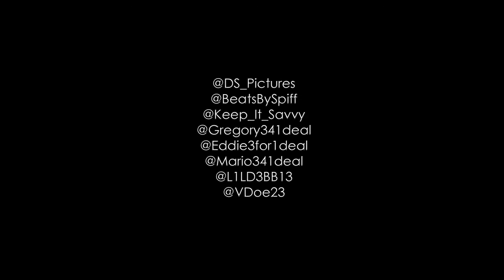DROP by Spiffy ft Savvy [Mini Documentary] with Lil Debbie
Follow @BeatsBySpiff, @Keep_It_Savvy, @L1LDebbie, @Eddie3for1deal @DS_Pictures -- DS Pictures & HeadphoneMusik present: "DROP" by Spiffy ft Savvy [Mini Documentary] directed by Diego Salazar, produced by DS Pictures, co-produced by Student-Life-Mag.com, shot/edited by Diego Salazar, music by Spiffy ft Savvy DROP, music produced by HeadphoneMusik & Silly Titans Production, with Julius "Spiffy" Wellington and Darren "Savvy" Stowes II and model/fashion icon Jordan Capozzi aka Lil Debbie.